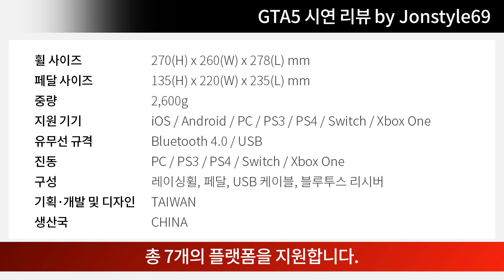GTA5 를 레이싱휠로 즐길수 있는 Serafim R1+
인기 대만 유튜버님이 Serafim R1+ 레이싱휠로 인기 게임 GTA5와 아스팔트 게임을 리뷰해주셨습니다.